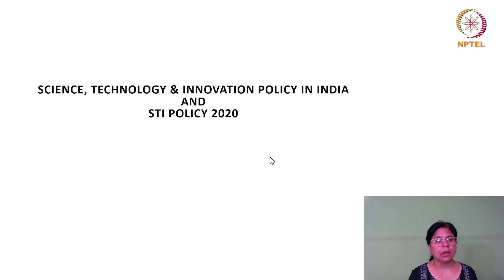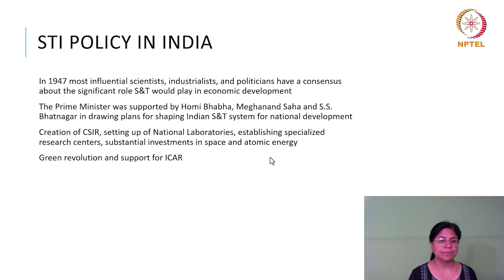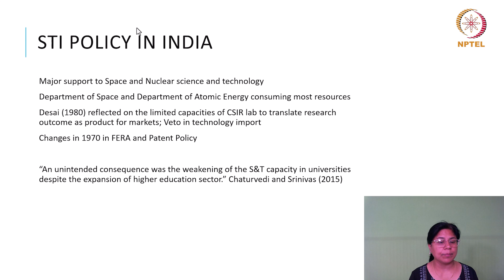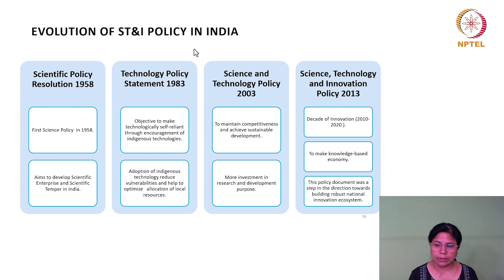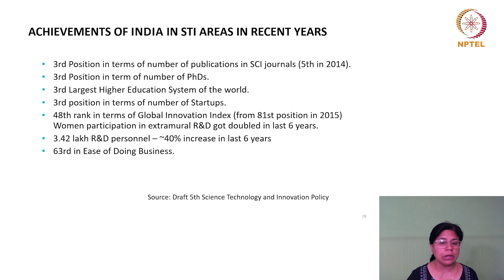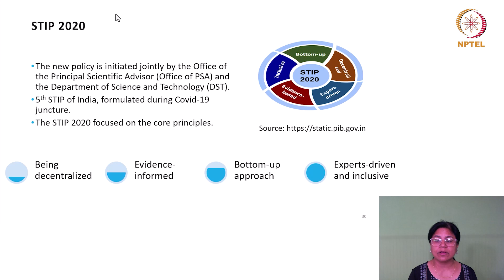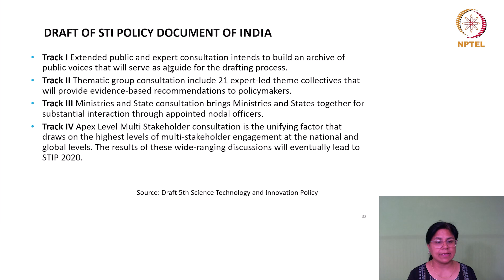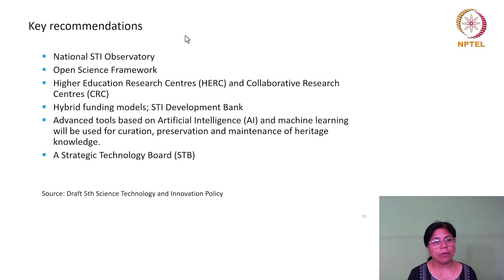Science, Technology, & Innovation Policy-III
India's STI Policy